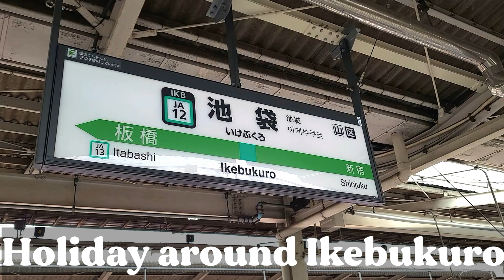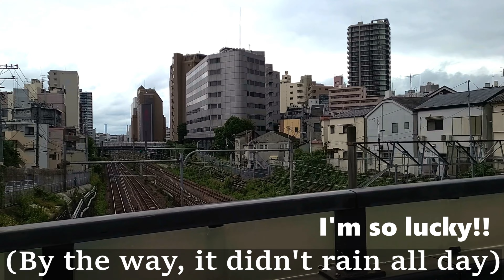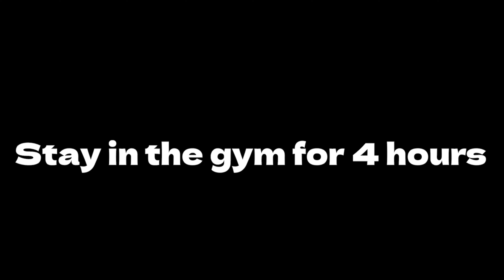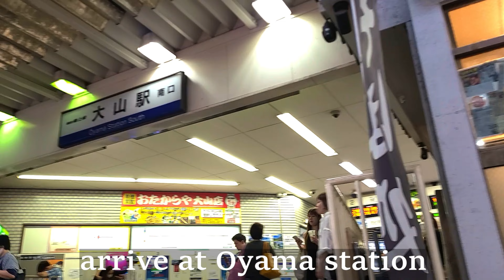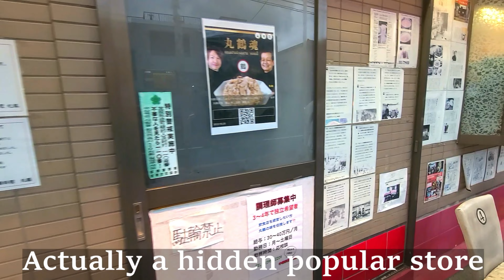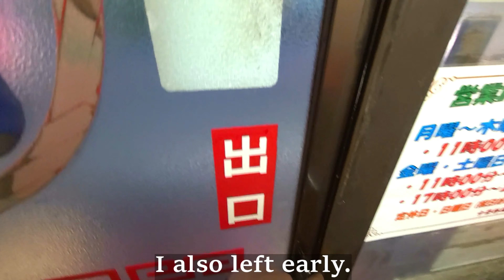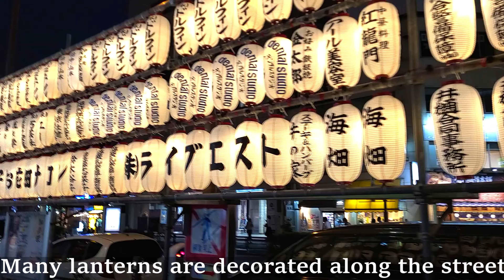[Japan vlog #11] Holiday around Ikebukuro| chinese restaurant | local JP food | dailylife in Tokyo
Holiday around Ikebukuro
Gym training & Dinner

Stroll in Tokyo (around Ikebukuro)
dinner at street chinese restaurant

【Chapter】
00:00 Opening
00:50 Stroll to Gym from Ikebukuro station
03:18 to dinner restaurant from Gym
05:08 Dinner Time
10:24 to Ikebukuro station (exercise after meals)

【Introduced sights】
gym
name:Gold Gym north Tokyo
place:〒170-0004 Tokyo Toshima-district north-Otsuka 2-24-20 Eishin-building 3F

chinese restaurant
name:Marutsuru
place:〒173-0033 Tokyo Itabashi-district Oyama-nishi-machi 2-2

Please comment if you have any requests for videos you want to see‼
And I'm not used to composing and shooting.
So Please request and give advice regarding composition